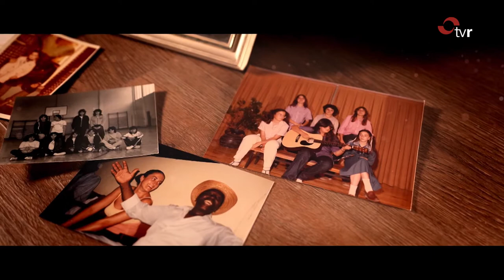LA RIOJA DIRECTO ENTREVISTA A CONCHA ANDREU 07-10-19